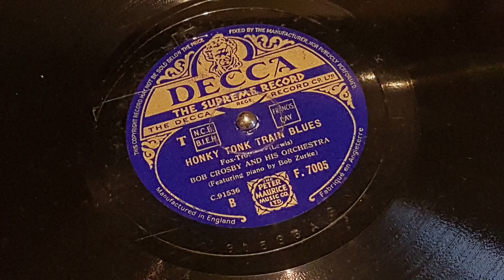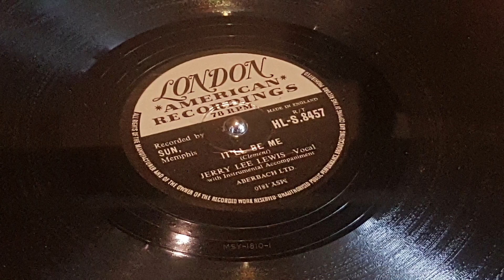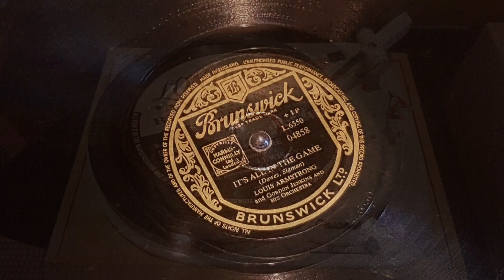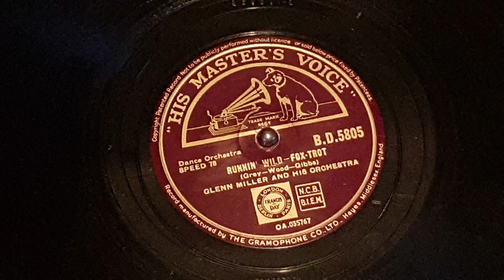Let's Have a 78s Party Seven - Hot Sides Comp 7